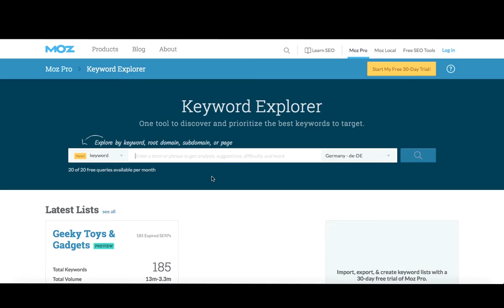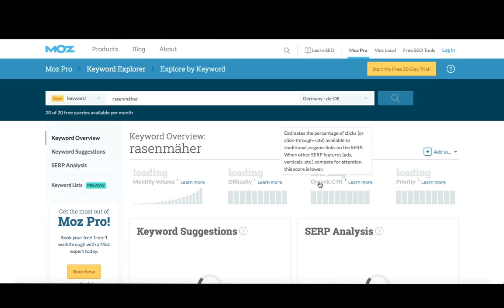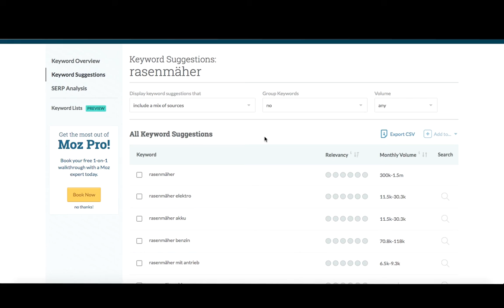Suchmaschinenmarketing - semmooc - Keyword-Tool "MOZ Keyword Explorer"